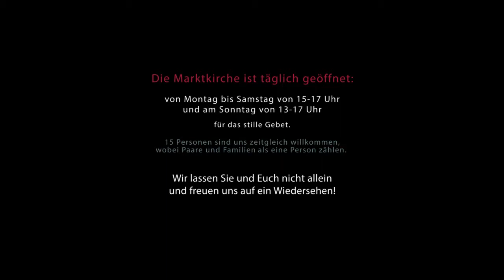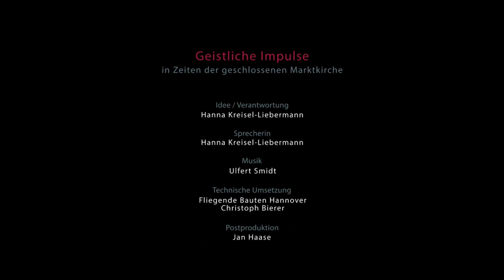Geistlicher Impuls am 26.04.2020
Die Marktkirchengemeinde sendete seit dem 18. März 2020 täglich geistliche Impulse aus der Marktkirche, diese Serie endet am heutigen Sonntag, dem 26. April 2020.

Die 'Geistlichen Impulse' wurden wechselnd von Marktkirchenpastorin Hanna Kreisel-Liebermann, dem Amtierenden Stadtsuperintendenten Thomas Höflich, Pastor Stephan Lackner, Rabbiner Dr. Gabor Lengyel, der islamischen Theologin Dr. Hamideh Mohagheghi, esg-Pastorin Angelika Wiesel, Landesbischof Ralf Meister, Superintendentin Bärbel Wallrath-Peter sowie Sondervikarin Juliane Hillebrecht und jeweils einem Solomusiker oder einer Solomusikerin und andere aus der Marktkirche gestaltet.

Sie finden die Impulse hier und bis auf Weiteres auf der Website der Marktkirche. Zudem werden sie täglich von h1 um 15:30 Uhr und um 18.35 Uhr ausgestrahlt sowie über Facebook veröffentlicht.